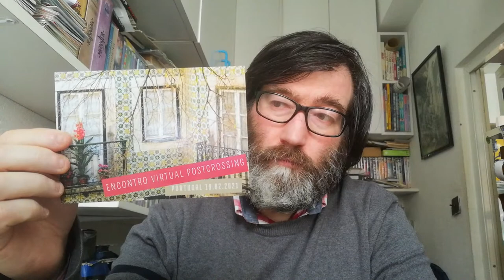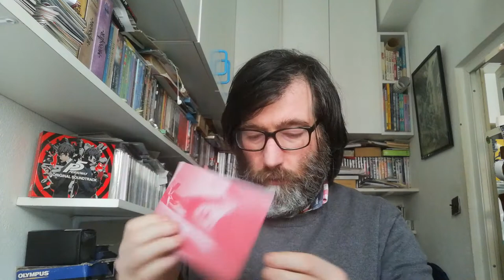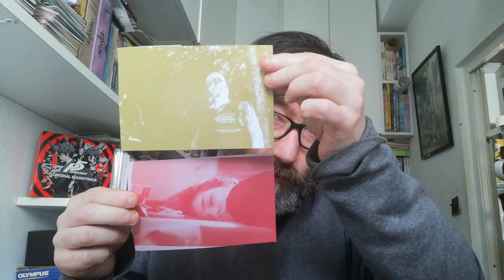POSTCROSSING || WEEK 90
This week arrived:

- 1 postcard from Portugal (Online Meeting)
- 1 postcard from Germany (Surprise Postcard)
- 1 postcard from Bangladesh (FOTW Postcard)

- 2 postcard from Romania (Mailart)
- 1 letter from Portugal (Direct Swap)